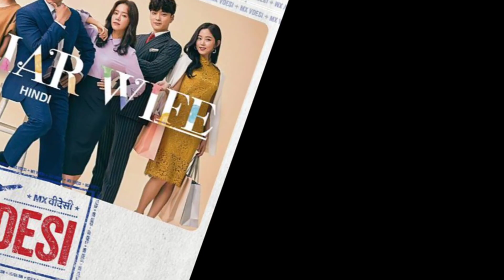New Hindi Dubbed Korean Dramas in September 2023 | Upcoming Korean + C-Dramas On Netflix More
* Leave A comment describing how you liking our videos. You can post any questions.

•Top 5 Best Movie and Series list -:

•K-DRAMAS

Your Question:-